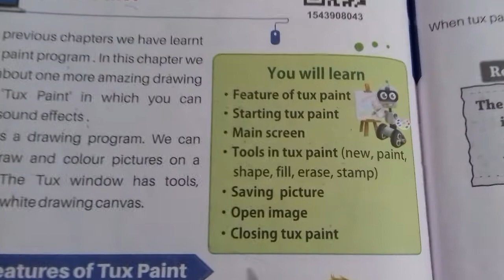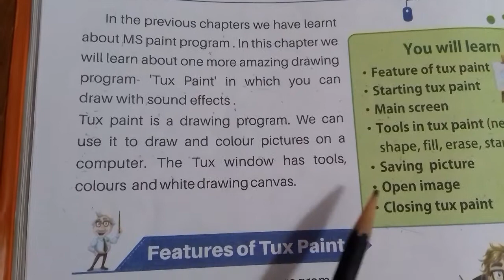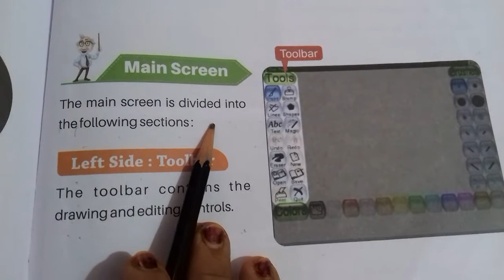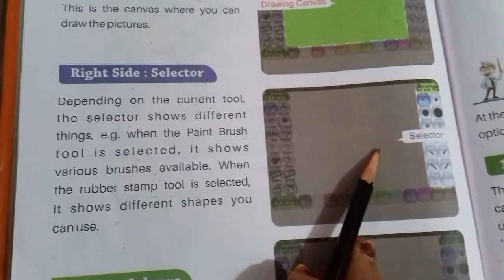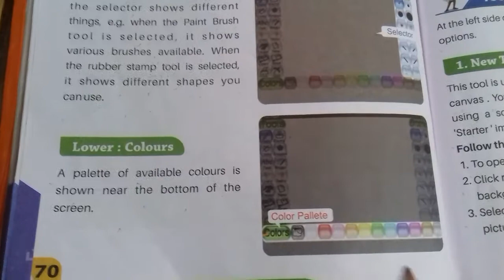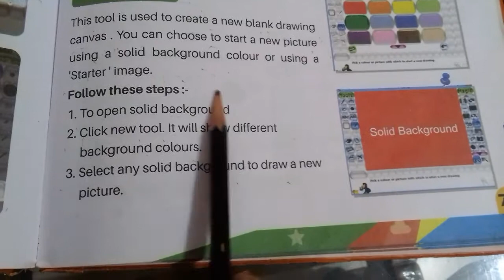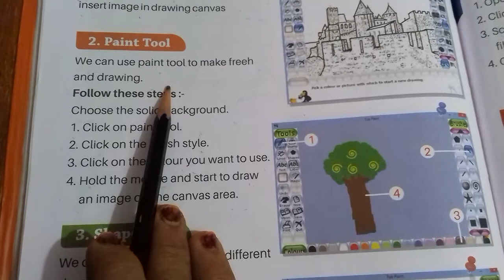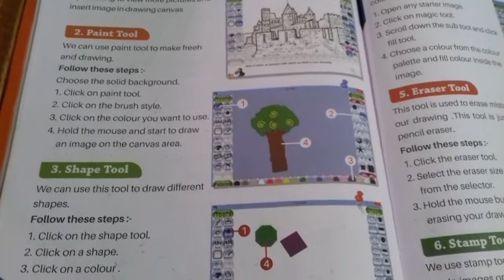Tux Paint chapter -7 for class 3rd student as per CBSE Course/Tux Paint/CBSE/NCERT/Computer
PGDCA
 CLASS 3 COMPUTER
Chapter -6  Know More About  Ms-word 2010

 Hi
 In this video I will teach you 6th   chapter  of class 3rd according to cbse syllabus. Watch the complete video.
Next vedio part -2 and
Book solved Question Answer

class 3rd